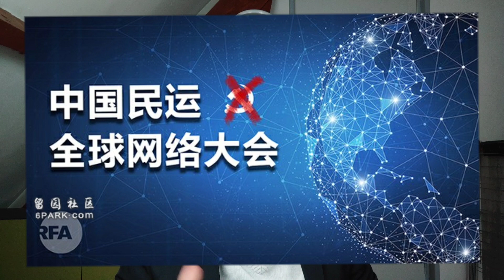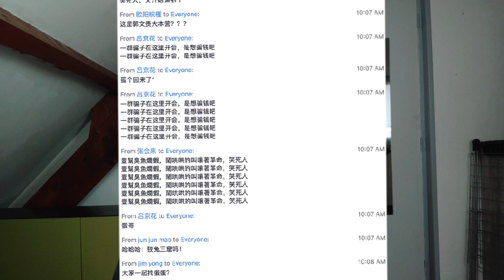王丹怪罪中共干扰“全球反共网络大会”! 用Zoom开会却屡掉线，洗版。陈破空嘴又歪了。自导自演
王丹，陈破空怪罪中共破环“全球反共网络大会”。使用Zoom开会却屡屡掉线，遭洗版